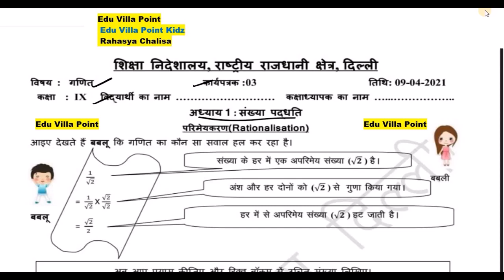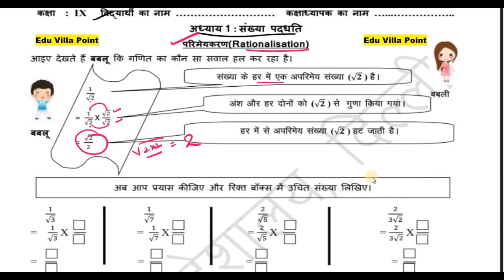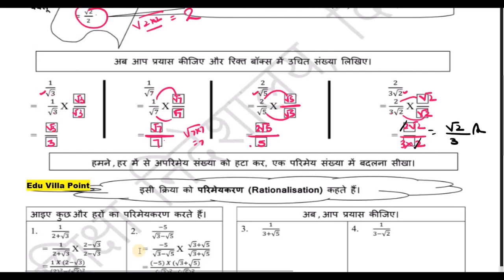Class 9 Math Worksheet 03 (09/04/2031) Hindi Medium | Edu Villa Point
DOE Worksheet 03 Solution | Class 9th | 09-April-2031 |Math | CBSE NCERT DELHI

09 April   Class 9 to 10  Worksheet 03 Math me
09 Apr   Class 9 to 10  Worksheet 03 Math me
today Class 9  Worksheet 03 Math me
09 April  Class 9 Worksheet 03
09 April   Class 9 Worksheet 03
09 April  Class 9 Worksheet 03

Maths Worksheet 03 Class 9(09/04/2031) English medium/Class 9 Maths Worksheet01/ worksheet Maths10 Class9
Math Worksheet 03 Class 9 (09/04/2031)/ Class 9 worksheet  Math 10/ Math Worksheet01 hondi Worksheet01 Class9(10/04/2031)English medium/ worksheet Math10 Class9/Class9 Math workshet10
Math  Worksheet 03 Class9(09/04/2031)Math medium/sst Worksheet01 Class9/Class9 sst workshet10
Class  6 social Math  work sheet 01
Class 9 English work sheet  Both  Math medium and English medium